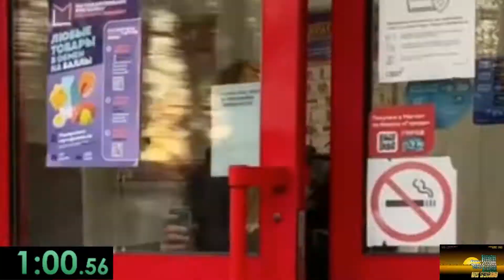ХОТЛАЙН МАЙАМИ СПИДРАН (МИРОВОЙ РЕКОРД)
видео о кале